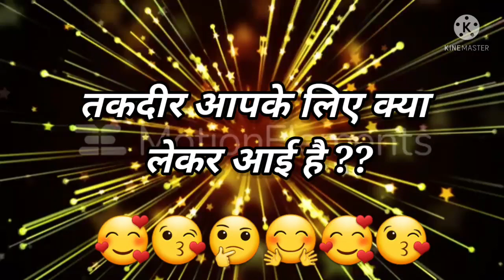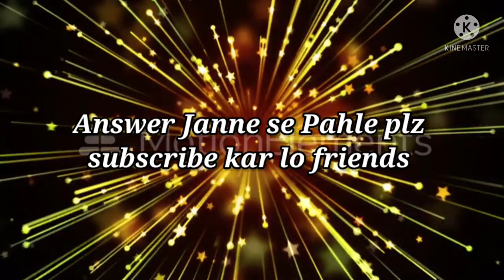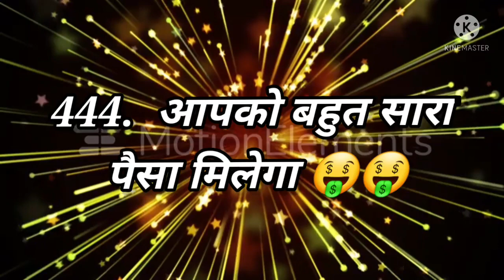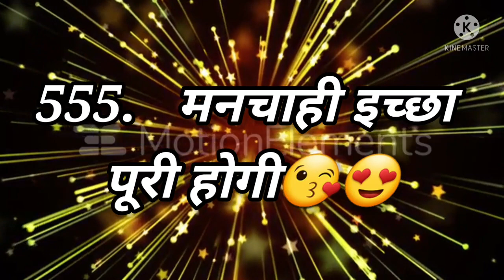Love test | Love Quiz game | choose one number